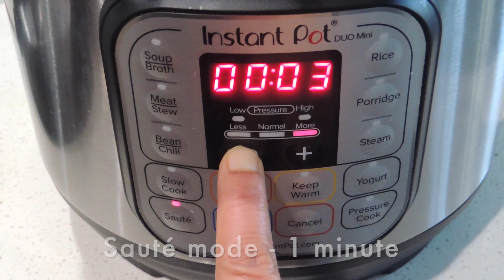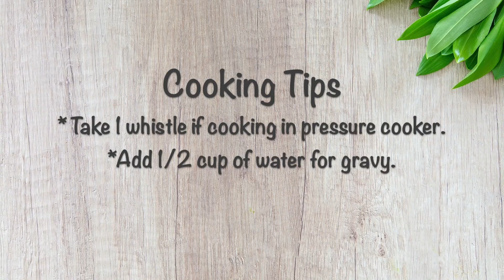Instant Pot Eggplant-Potatoes/Vanga Batata Bhaji/Vegan/Gluten-Free Recipe.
LEENA'S KITCHEN